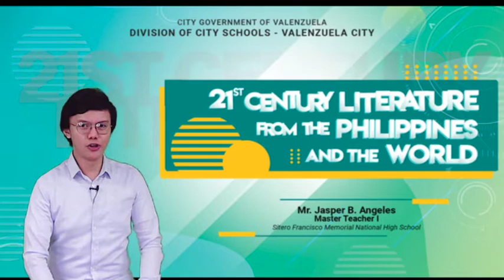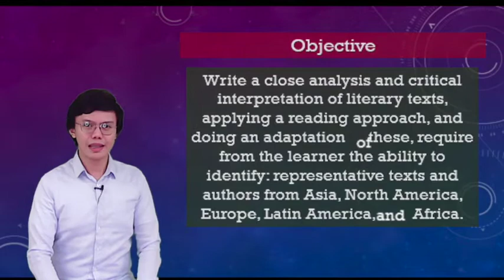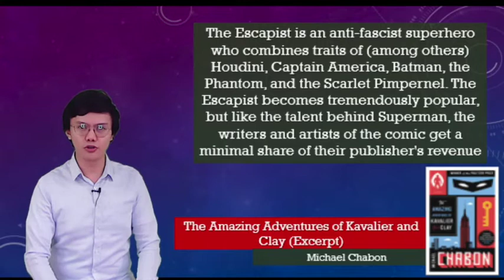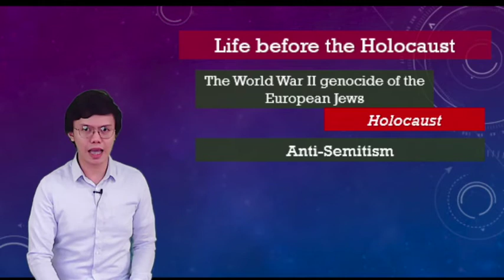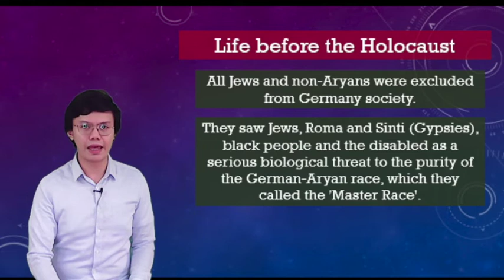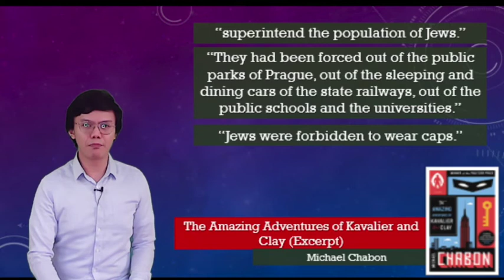GRADE 12 21ST CENTURY LITERATURE Q2W3 - THE AMAZING ADVENTURES OF KAVALIER AND CLAY